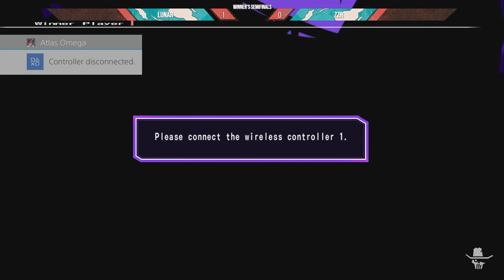Quickdraw Brawl 15 - UNICLR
2:00 Axin (Wagner) vs Comedy!! (Akatsuki)
8:10 AtlasOmega (Wagner) vs LettuceP (Eltnum)
19:55 AuraDude (Mika) vs Mizutori (Nanase)
27:15 AtlasOmega (Wagner) vs ToonS (Gordeau)
36:40 Lunar (Orie) vs ZZR (Hilda)
47:40 DatBoyUchiha (Gordeau) vs AuraDude (Mika)
55:15 Funkyard (Mika) vs LettuceP (Eltnum)
1:00:25 AtlasOmega (Wagner) vs PudgyMcMuffins (Chaos)
1:08:25 ZZR (Hilda) vs Funkyard (Mika)
1:17:40 DatBoyUchiha (Gordeau) vs AtlasOmega (Wagner)
1:23:35 Winner's Finals -  Lunar (Orie) vs AuraDude (Mika)
1:40:35 Loser's Semis - DatBoyUchiha (Gordeau) vs Funkyard (Mika)
1:47:25 Loser's Finals - Lunar (Hyde/Orie) vs Funkyard (Mika)
2:01:35  Grand Finals - Lunar (Orie) vs AuraDude (Mika)